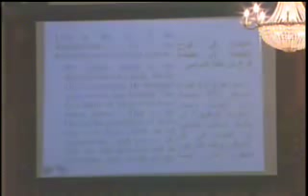2006 Resurrection Liturgy St Marks, JC, NJpart3